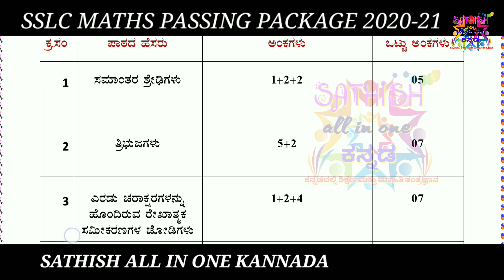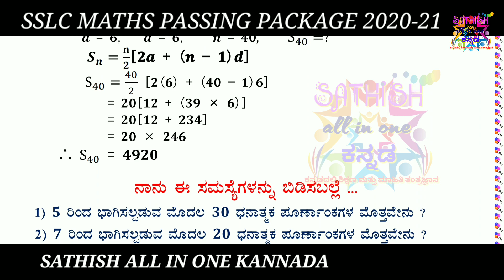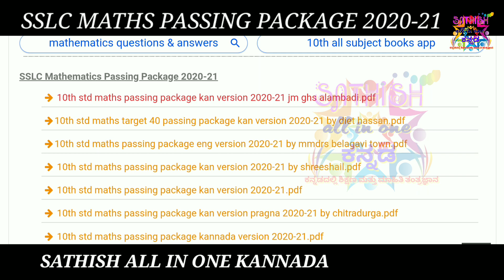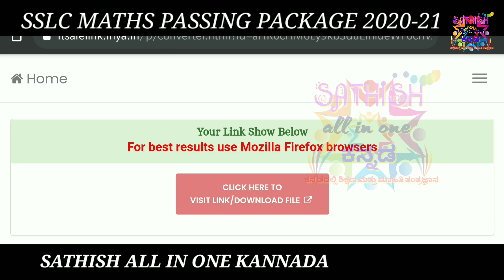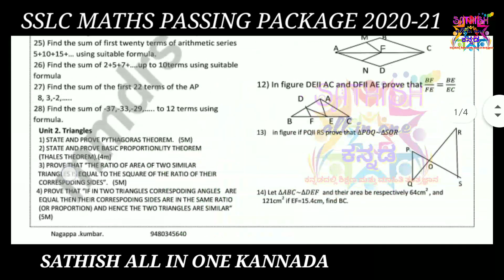SSLC Mathematics Passing Package 2021 | SSLC ಗಣಿತ ಪಾಸಿಂಗ್ ಪ್ಯಾಕೇಜ್ 2021| SSLC Maths Important 2021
special thanks to : ಸಿರಿ ಕನ್ನಡ ನುಡಿ ಬಳಗ , ಬಳ್ಳಾರಿ

ನೀವು ನಮ್ಮನ್ನು ಇಲ್ಲಿಂದ ಫಾಲೋ ಮಾಡಬಹುದು
🔴 Sathish all in one Kannada